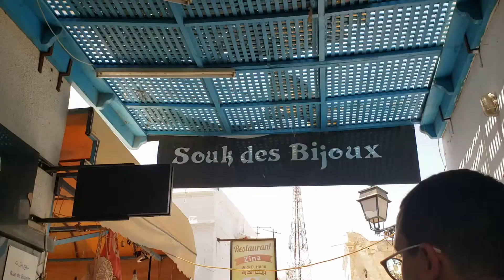Shopping in the Souks - Djerba Vlog 2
Your girl loves to shop and by that I mean Ellissa 😂
In this video not only do we head to the souks for some souvenir shopping but Ellissa also tries ice cream for the first time!

Website & Blog: Coming Soon!